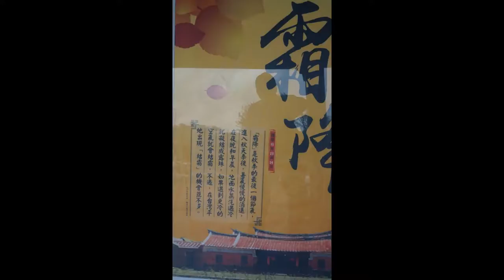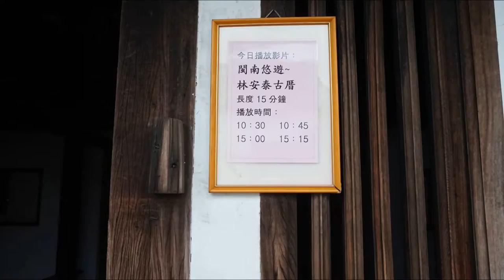我的投影播放 20161102&林安泰